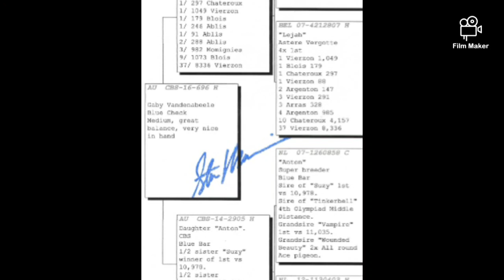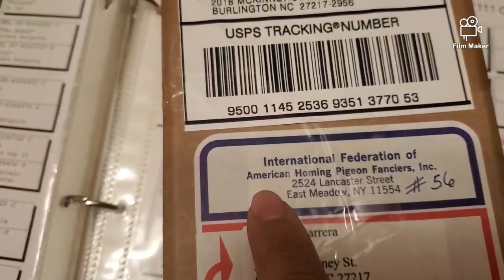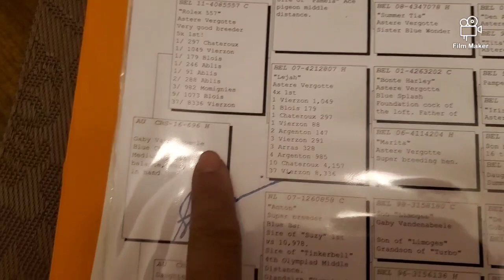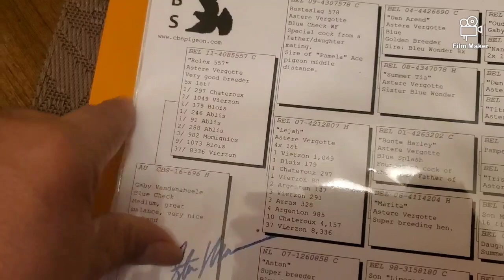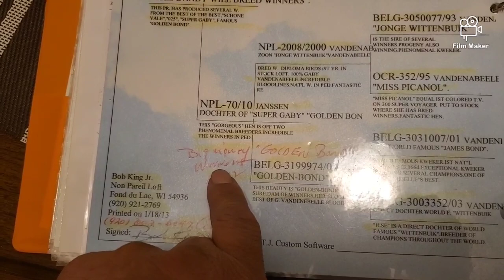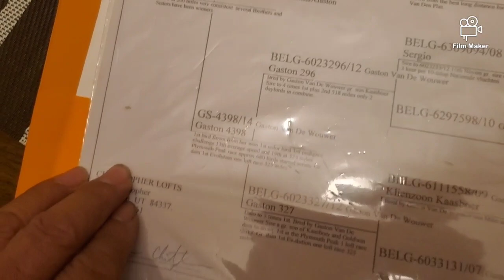12/22/19 ya hay muchos huevos para el 2020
Ya tenemos muchas palomas hechadas,,tambien esplicamos un poco del Bull Sistem,y algo mas